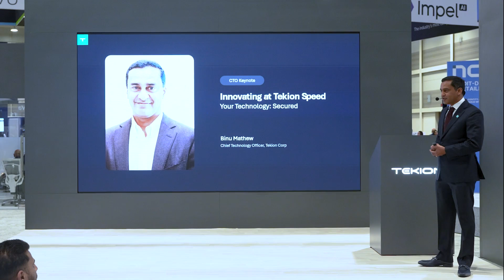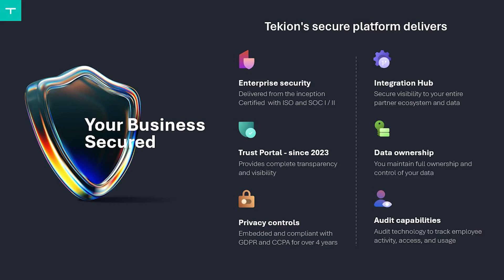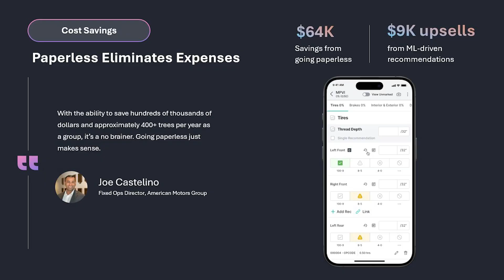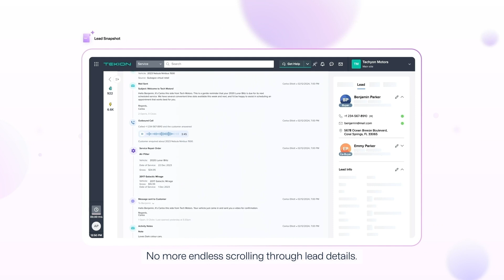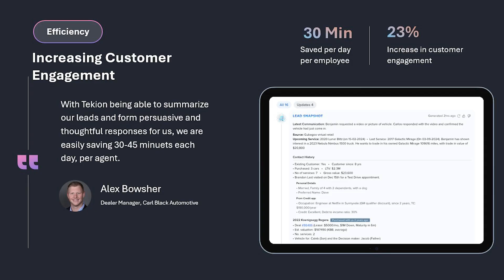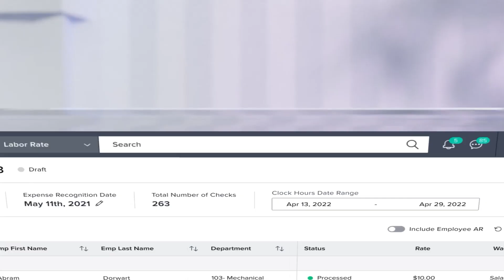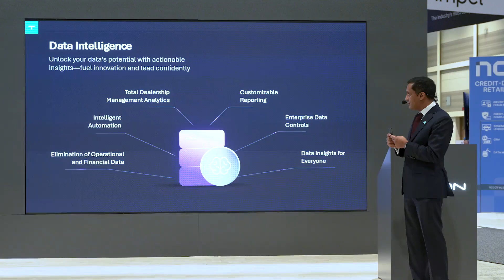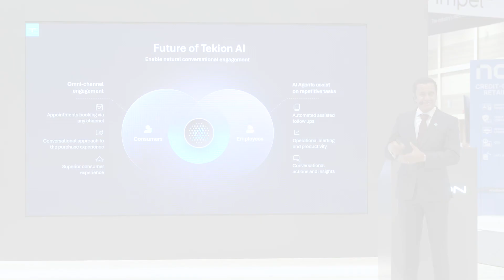Innovating at Tekion Speed. Your Technology: Secured.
Tekion's Chief Technology Officer (CTO), Binu Mathew, discusses how Tekion continues to innovate at Tekion speed.

About Tekion:

Positively disrupting an industry that has not seen disruption in over 50 years, Tekion has challenged the paradigm with the first and fastest cloud-native automotive platform that includes the revolutionary Automotive Retail Cloud (ARC) for retailers, Automotive Enterprise Cloud (AEC) for manufacturers and other large automotive enterprises and Automotive Partner Cloud (APC) for technology and industry partners. Tekion connects the entire spectrum of the automotive retail ecosystem through one seamless platform. The transformative platform uses cutting-edge technology, big data, machine learning, and AI to seamlessly bring together OEMs, retailers/dealers and consumers. With its highly configurable integration and greater customer engagement capabilities, Tekion is enabling the best automotive retail experiences ever.